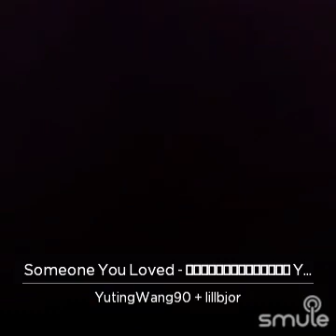Someone You Loved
I found this awesome recording of "Someone You Loved - 🅂🄾🄼🄴🄾🄽🄴 YOU LOVED 💜 ___ loved..." on Smule